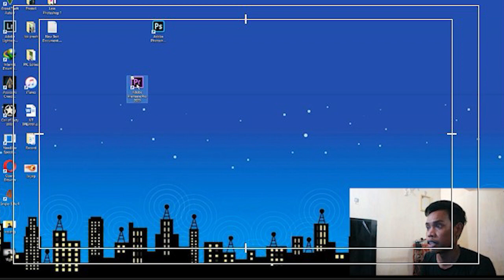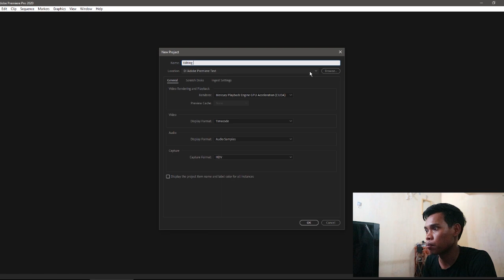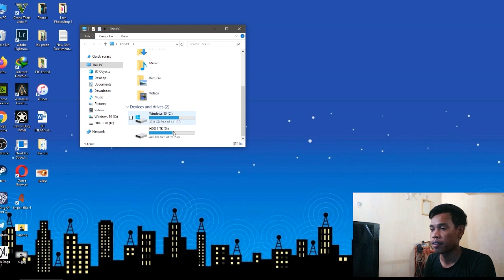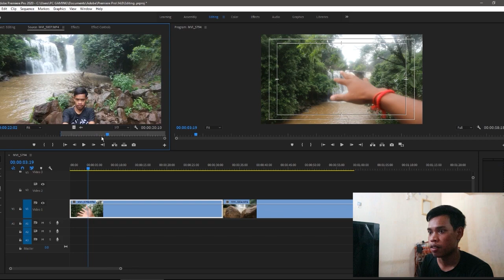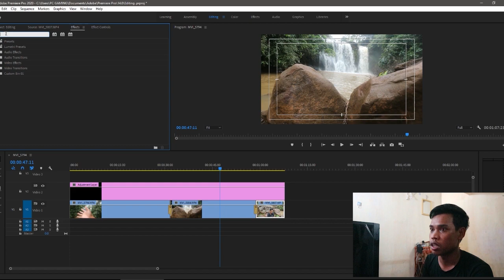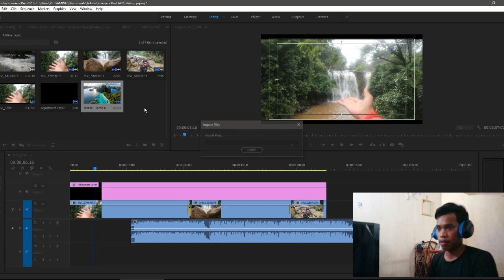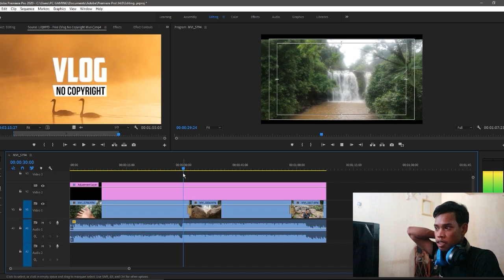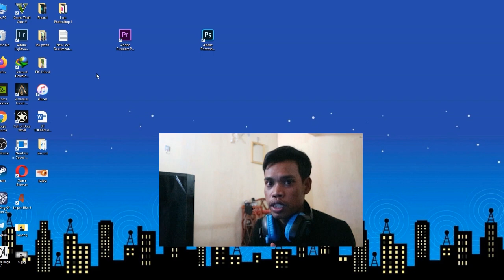🔥🔥រាល់ថ្ងៃខ្ញុំប្រើកម្មវិធីអ្វីខ្លះសម្រាប់កាត់តវីដេអូ 🔥🔥(How to Edit Video Vlog )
សូមជួយចុចSubscribe នឹងដាក់សញ្ញាកណ្តឹងដើម្បីលើកទឹកចិត្តនឹងទទួលបានវីដេអូថ្មីៗមុនគេ🙏🙏

ដោយសារតែមានបងម្នាក់គាត់ឲ្យខ្ញុំធ្វើវីដេអូពីរបៀបកាត់
តវីដេអូហ្នឹងសម្ភារៈប្រើសម្រាប់ថត​។ថ្ងៃនេះខ្ញុំសូមធ្វើវីដេអូបង្ហាញ

ដល់គាត់ផងដែរ ។ សូមអភ័យទោសចំពោះវីដេអូមួយ
ប្រសិនបើមានចំណុចណាមិនសមរម្យនោះ ព្រោះខ្ញុំមិនបានទៅ

រៀននៅសាលាណានោះទេ ហើយគ្រាន់តែចែលរំលែងតែ
ប៉ុណ្ណោះ ៕

◀️ Video Use :

🔸 Camera Canon EOS M10 ( Len 15 45mm)
🔸 PC Ram 8g HDD 1T
🔸Action camera 4K
🔸Edit Video Adobe premier pro cc 2020
🔸Edit Adobe photoshop cc 2020
🔸Record OBS
◀️ For support me & Promote channel

      📱តាមដានខ្ញុំលើ social media 📱

បើចូលចិត្តខ្ញុំដូចជាគាំទ្រជួយចុចSubscribe ម្នាក់មួយផងបាទ